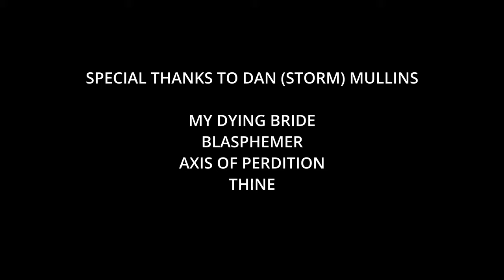ESA - What the Devil Did (Drum Play-Through) feat Dan STORM Mullins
Dan (STORM) Mullins of My Dying Bride / Blaspehemer / Axis of Perdition / Thine, performs a live drum play-through of the ESA fan favourite 'What the Devil Did'.

Original version featured on 'Themes of Carnal Empowerment Pt3 - Penance' from 2015.

ESA appears courtesy of Negative Gain Productions
Recorded at Voltage Studio's - Bradford
Assistant engineer - Mike Hardisty

Directed, Produced and Edited by Jamie Blacker
Videography by Myles Fearnley